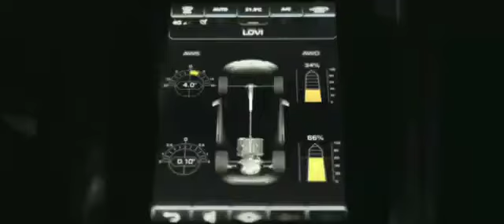ʟᴀᴍʙᴏʀɢʜɪɴɪ sᴜᴘᴇʀ ᴄᴀʀ ᴡʜᴀᴛsᴀᴘᴘ sᴛᴀᴛᴜs